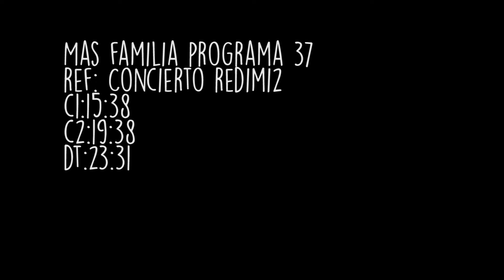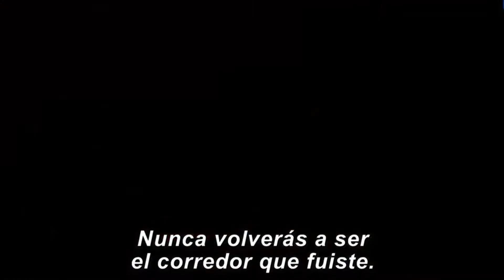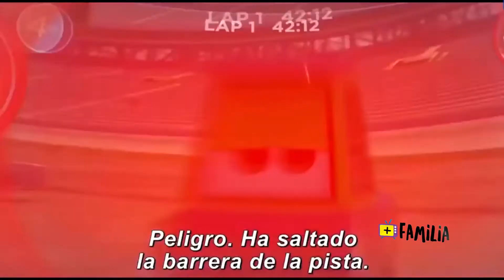Más Familia (Telecaribe) - Episodio No. 37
Más Familia TV.
El magazine familiar de los sábados 9:30 AM por el Canal Regional Telecaribe.

Iglesia Ammi
Barranquilla, Colombia